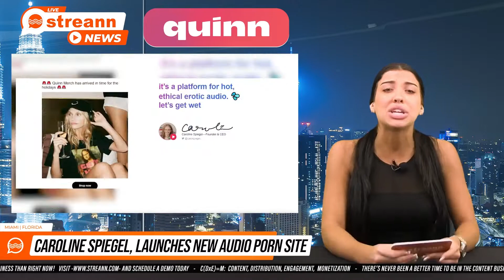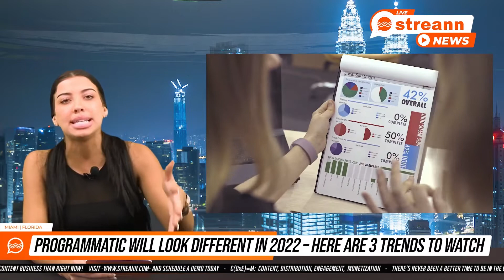📣 Live2.Social! Netflix in fall, Carolina Spiegel & more!!